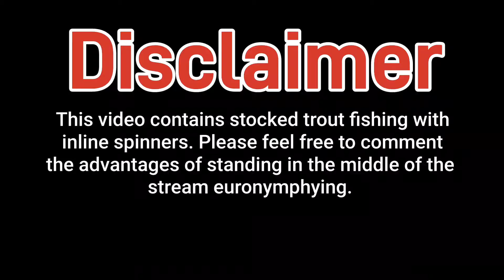TROUT Fishing on the Yellow Breeches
TROUT fishing on the banks on the Yellow Breeches famous Pennsylvania waters with rooster tails. Watch where a goose almost completely destroys my day by swimming directly into my cast. This stream is by no means a secret but has become one of my favorite central Pennsylvania fishing spots. The waters were lined with people bank fishing and wading all the way to their chest on this day. I managed to find some specific spots that had nobody in them to catch some beautiful trout.